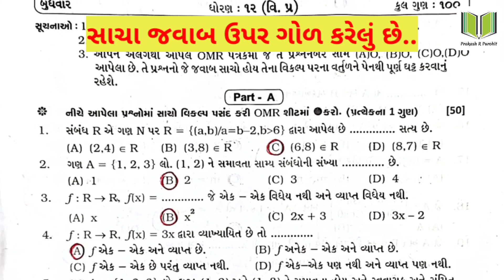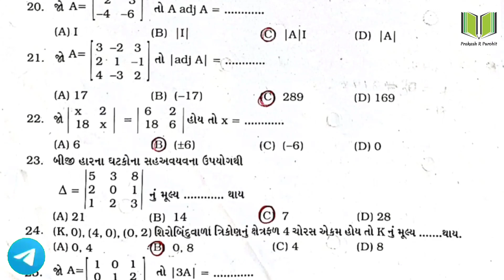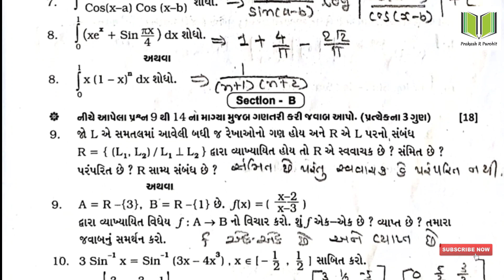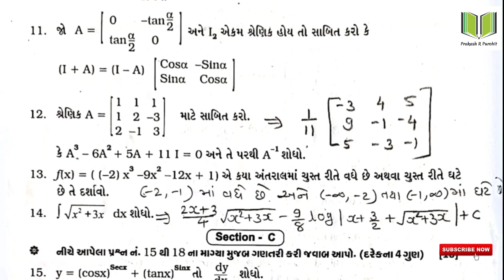Mathematics Paper Solution | Standard-12 Science Maths Paper Solution | October-2023 SVS Exam Paper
Correction: 46-C

◆Video Publish Time : 2 pm (11/10/23)

Topic  : 12th Science SVS Maths Paper Solution